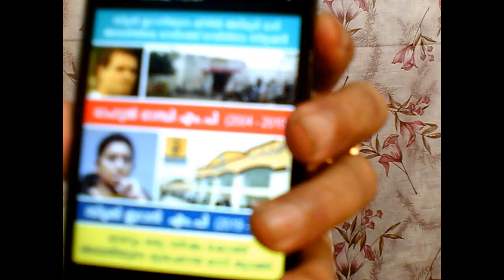12622=ഇതിൽ വാർത്താ+ വിവരണം + സന്ദേശങ്ങൾ ഉണ്ട്=15=07=20